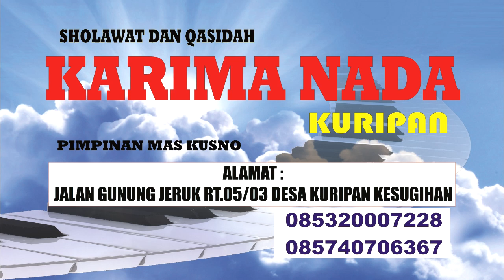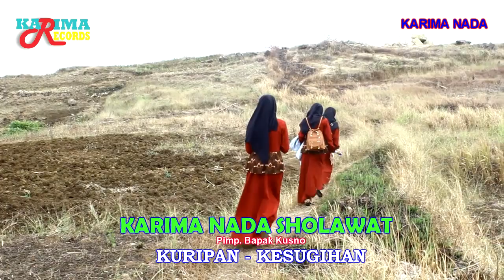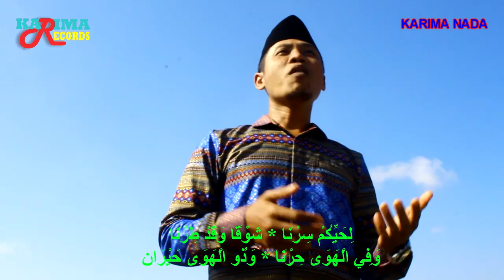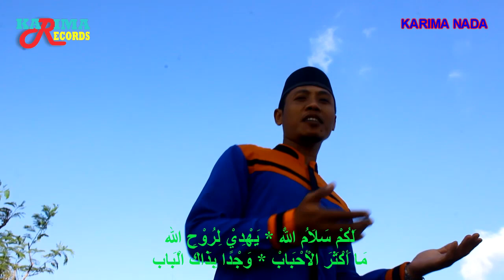ARRUKBAN - KARIMA NADA SHOLAWAT | Qasidah Cilacap 2022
MANTAP!!! Sholawat terbaru 2022 - ARRUKBAN Karaoke || Karima Nada Sholawat Pimp. Bapak Kusno.
Jl. Gunung Jeruk RT. 05/03 Kuripan Kesugihan Cilacap.
terbaru klik dibawah👇👇
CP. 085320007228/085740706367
Facebook & YouTube: KARIMA NADS